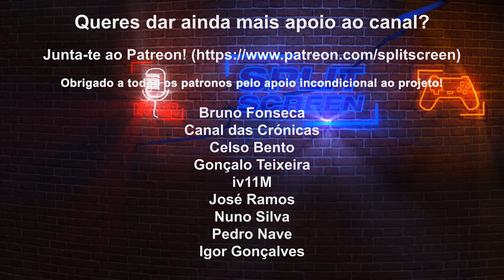ENTRE O PORTO E BRAGA - MICROSOFT FLIGHT SIMULATOR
Tal como prometido, eis uma viagem pelo Porto no Microsoft Flight Simulator. Como não conheço muito bem a cidade, digam-me vocês de vossa justiça, o quão fiel está da realidade.

Amanha vamos para a primeira cidade internacional, de deixar os queixos caídos!

Jogo enviado pela Microsoft para teste.

🔽🔽🔽 SETUP  🔽🔽🔽
Computador 1

PSN - RPARREIRA
STEAM - RPARREIRA
UPLAY - SplitScreenPT
ORIGIN - Split-ScreenPT